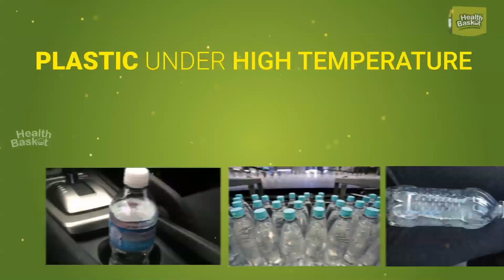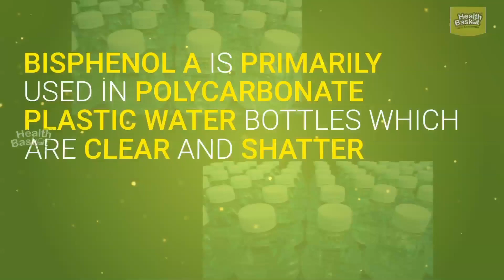MAJOR IMPACTS OF DRINKING WATER IN PLASTIC BOTTLE | Health Tips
TOP 10 FOODS | EASY TIPS
We store water in all sorts of plastic bottles, jugs and containers. It can be low grade or high grade, but plastic is plastic! This is a very harmful daily practice as plastic containers carry lot of chemicals and bacteria.
Let’s see the harmful effects of drinking water in plastic bottles:

1. Harmful substances:
Apart from toxic chemicals in plastic, water stored in plastic bottles also produces harmful substances like fluoride, arsenic and aluminium. So, drinking water from plastic bottles would mean drinking slow poison that will gradually and steadily deteriorate your health.

2. Dioxin production:
We sometimes leave our water bottles in car where it is prone to direct exposure of sunlight. Plastic under high temperature release a toxin called Dioxin which when consumed can accelerate breast cancer.

3. Bisphenol A generation:
Bisphenol A is primarily used in polycarbonate plastic water bottles which are clear and shatter proof and epoxy resins which coat bottle caps. It is an endocrine disruptor chemical which can cause varies health issues like diabetes, obesity, fertility problems, behavioral problems and early puberty in girls.

4. Presence of phthalates:
PVC plastics contain the most commonly used commercial plasticizer known as phthalates. This chemical is said to induce liver cancer and reduced sperm count.

To know how,
watch the video:
Let us join hands to make the world healthy...